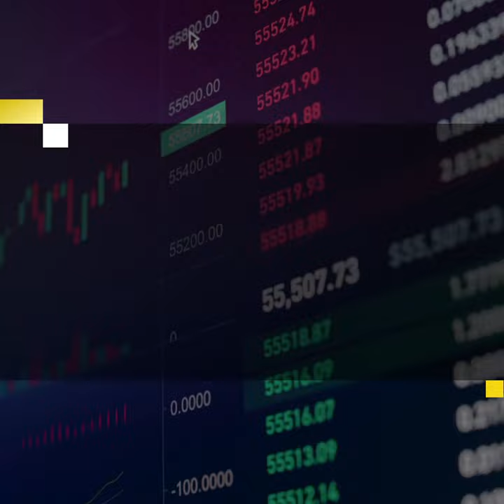Trade Idea CNX